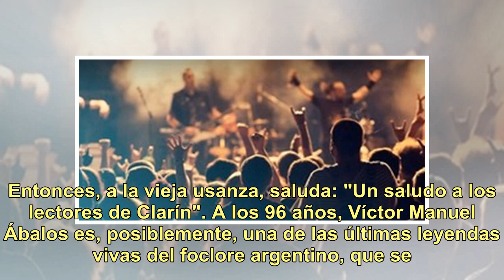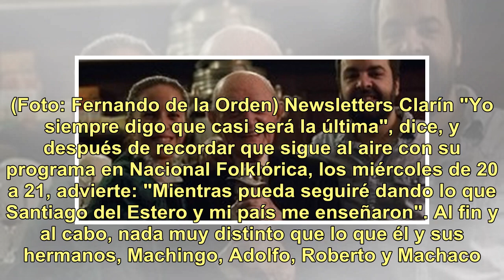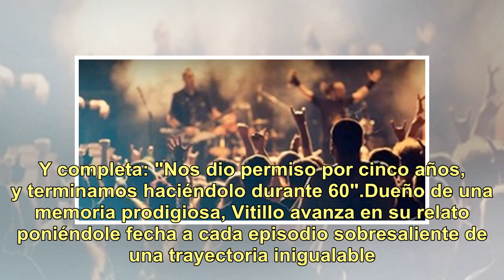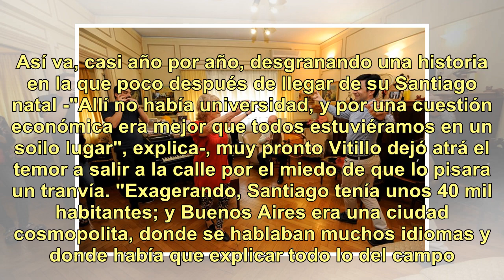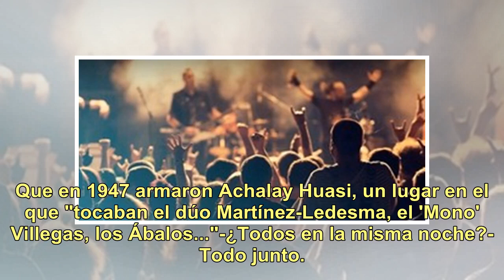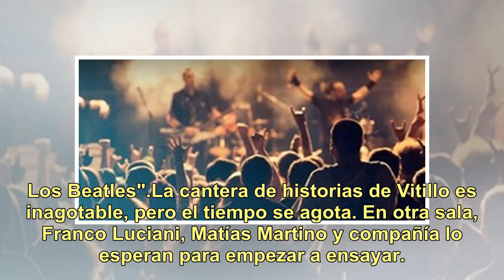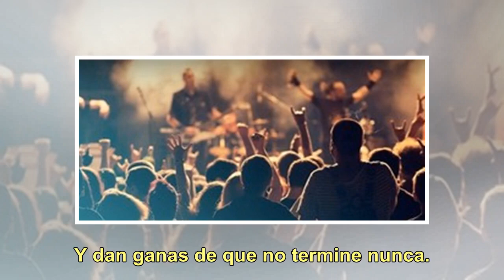Vitillo Ábalos: una vida de folclore entre Santiago del Estero, Nueva York, Los Beatles y el Papa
"¡Señales de humo usábamos, cuando empezamos!". Sentado en una silla que cuenta que trajo desde algún lugar del mundo, Vitillo Ábalos se ríe con ganas de su ocurrencia, mira el grabador y pregunta: "¿Ya estamos actuando?". Entonces, a la vieja usanza, saluda: "Un saludo a los lectores de Clarín". A ...